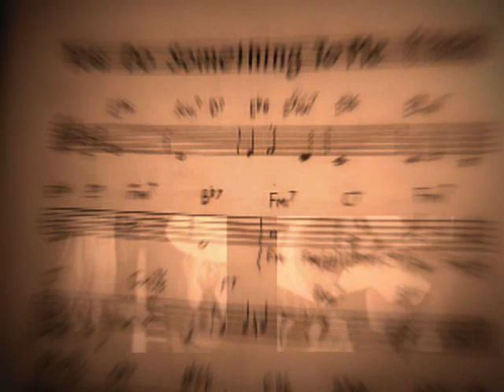YOU DO SOMETHING TO ME (christian valk, mariana norton & bruno santos )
Some Cole Porter before sleeping is the best for wonderful dreams :) Vocal: Mariana Norton. Guitar & vocals: Bruno Santos. Piano & idea: Christian Valk. Music: Cole Porter. (A German-Portuguese Co-Production, Oct.2011)